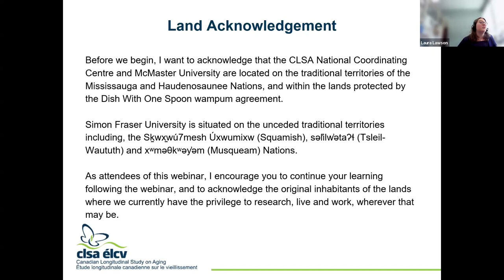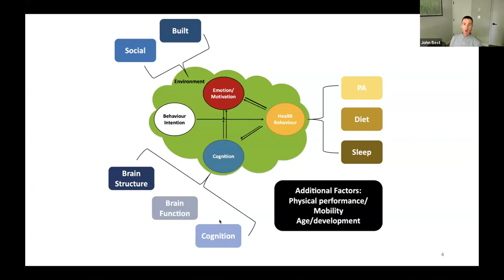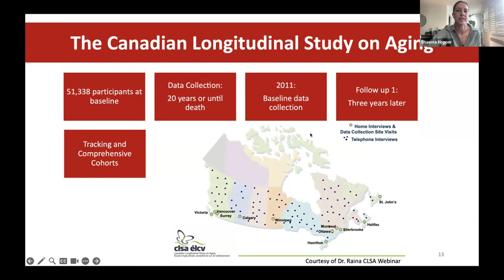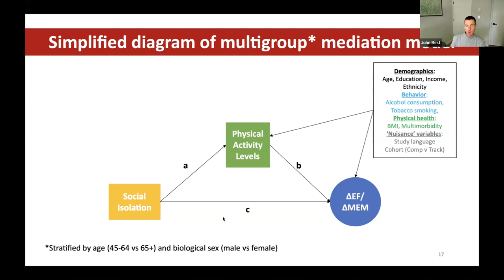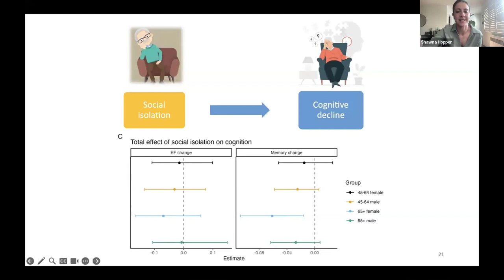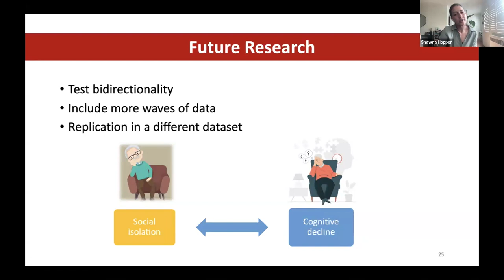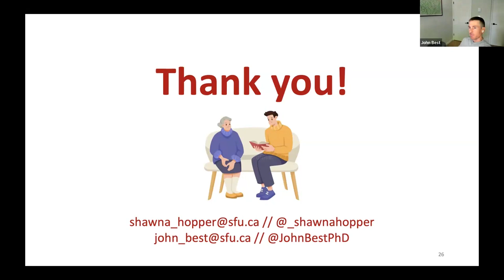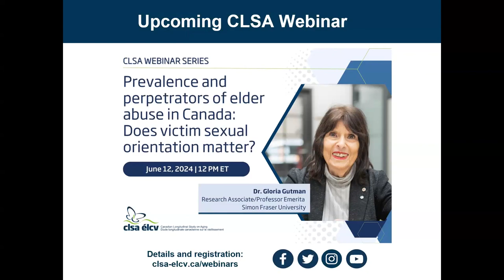Exploring relationships between social isolation and cognitive change in the CLSA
In the face of the rapidly aging Canadian population, the negative health effects associated with social isolation, including cognitive decline, are being increasingly recognized. While interventions targeting social isolation to improve cognitive function have demonstrated only small effect sizes, interventions targeting physical activity may be more effective in protecting against cognitive decline in older adults. Using baseline and follow-up one data from the Canadian Longitudinal Study on Aging (CLSA), latent change score models, incorporating mediation, were constructed to estimate the indirect effect of social isolation on cognitive change through physical activity. We observed that social isolation is associated with diminished physical activity, and in turn, diminished physical activity is associated with decline in memory in older women and men, and with larger declines in executive function in older males. Physical inactivity may serve as a mechanism through which social isolation negatively affects cognitive health in older adults. To maintain cognitive health among older adults experiencing social isolation, interventions aimed at increasing physical activity may be beneficial.

This CLSA webinar, presented Tuesday, May 14, was presented by Shawna Hopper, a doctoral student in the Department of Gerontology and Dr. John Best, a Research Associate at the Gerontology Research Centre at Simon Fraser University.